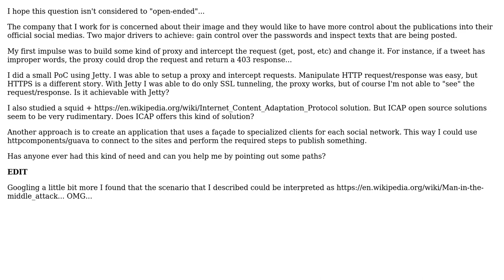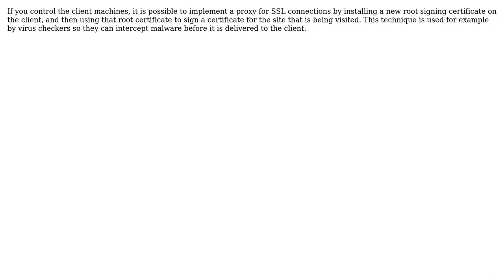Software Engineering: How to "proxify" HTTPS request/response? (2 Solutions!!)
Software Engineering: How to "proxify" HTTPS request/response?

With thanks & praise to God, and with thanks to the many people who have made this project possible! | Content (except music & images) licensed under CC BY-SA | Music | Images & others | With thanks to user Martin Schroder user Jules user h0ru5 user Bob Rivers and the Stack Exchange Network Trademarks are property of their respective owners. You are responsible for your own actions.